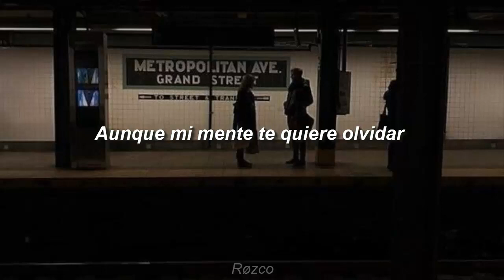Bit - El significado de los sueños [Letra]